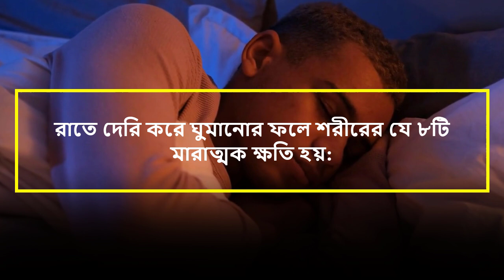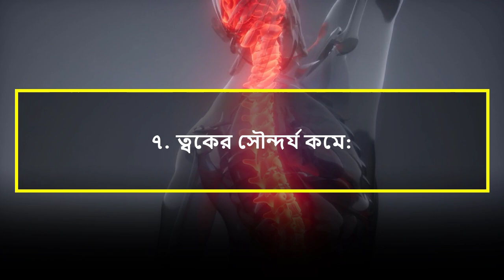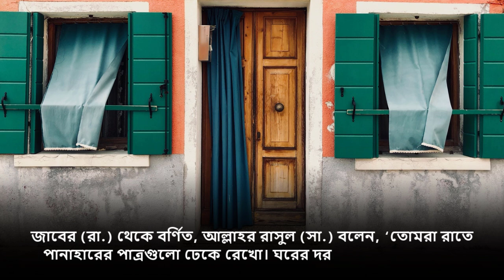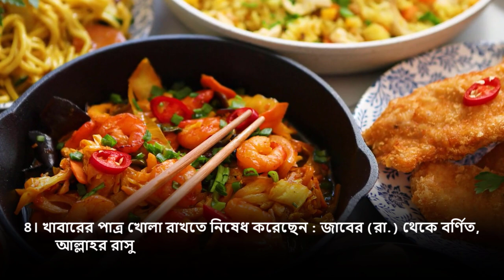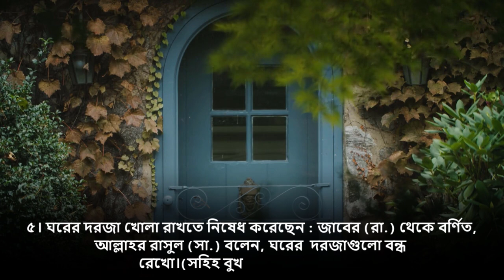সাবধান! ঘুমানোর পূর্বে এই ৬টি কাজ করবেন না!! করলে বিপদ হতে পারে!! || 10 Minute Madrasah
ঘুমানোর পূর্বে এই ৬টি কাজ করতে নিষেধ করেছেন রাসুল সাঃ

১। রাতে দেরি করে ঘুমাতে নিষেধ করেছেন

২। একাকী ঘরে ঘুমাতে নিষেধ করেছেন  (মুসনাদে আহমাদ, হাদিস : ৫৬৫০)

৩। খোলা আকাশের নিচে ঘুমাতে নিষেধ করেছেন  (আবু দাউদ, হাদিস : ৫০৪১)

৪। খাবারের পাত্র খোলা রাখতে নিষেধ করেছেন (সহিহ বুখারি, হাদিস : ৩৩১৬)

৫। ঘরের দরজা খোলা রাখতে নিষেধ করেছেন

৬। নিদ্রাকালে বাতি জালিয়ে রাখতে নিষেধ করেছেন